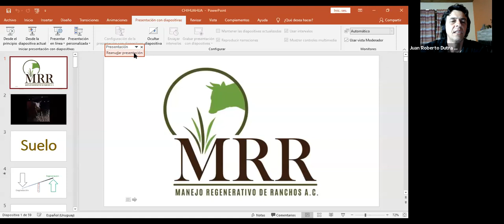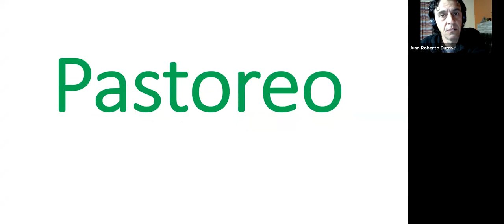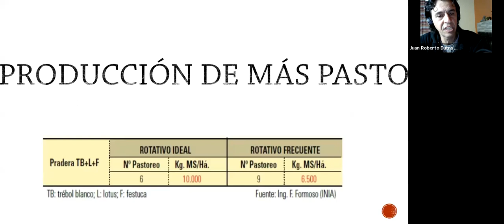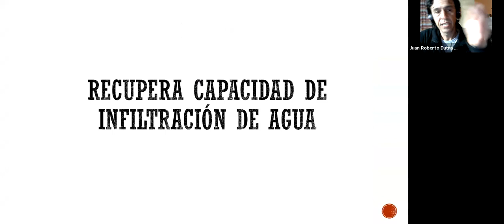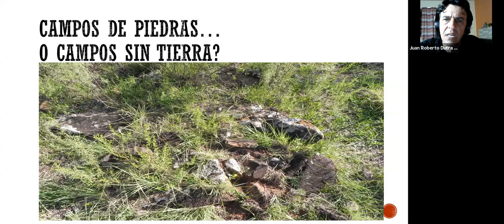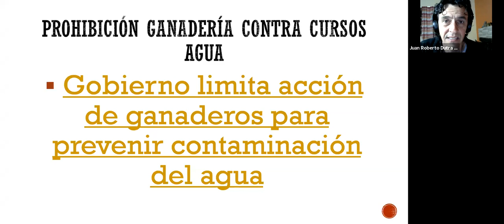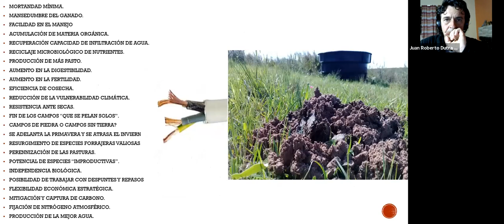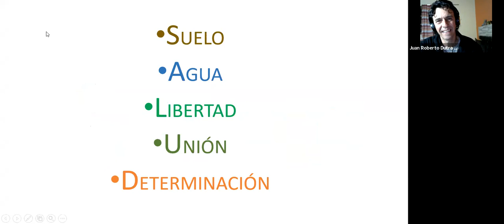MRR: Juan Dutra -El Suelo, el agua y El manejo del Ganado.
Juan Dutra nos hace pensar sobre nuestra misión como ganaderos y la responsabilidad que esto conlleva.